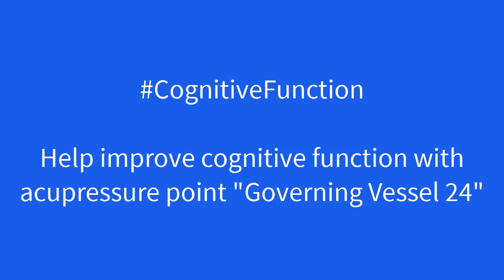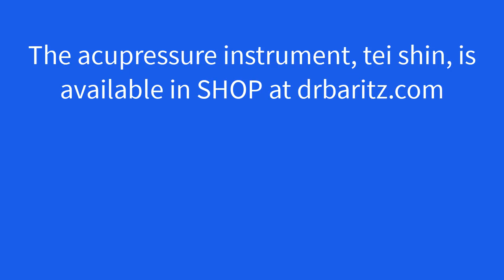Elevate Cognitive Function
Are you looking to boost your brainpower and improve your focus? Discover a simple yet powerful acupressure technique in my latest video that can help enhance your cognitive abilities!

Join me as I reveal the secret to unlocking your mind’s potential with just one easy-to-apply acupressure point. Whether you’re studying, working, or just wanting to feel sharper, this technique is perfect for you!

✨ Don’t miss out on this opportunity to elevate your mental clarity and memory. Watch now!

(Governing Vessel 24)

TESTIMONIALS
Testimonials referred to or displayed were volunteered by the makers without an offer of compensation. The results referred to in testimonials may not be typical and others results may vary.